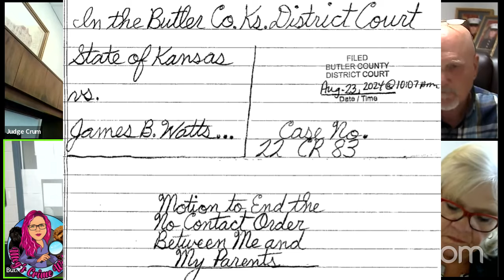Def Watts thinks Attny Watts is Evil & Will Burn in Hell! Same name, but so different!